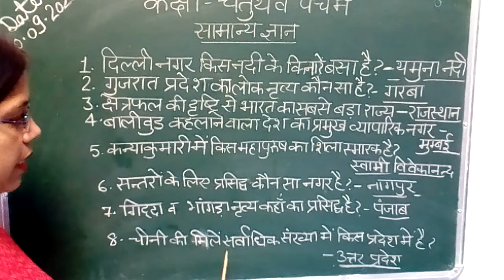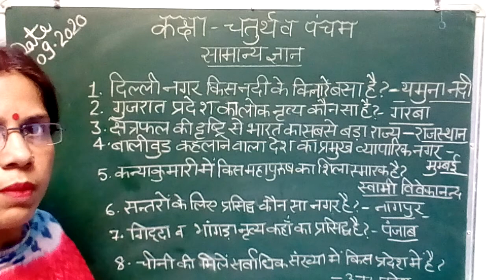Class4 and class5 samanye Gyan question part 3